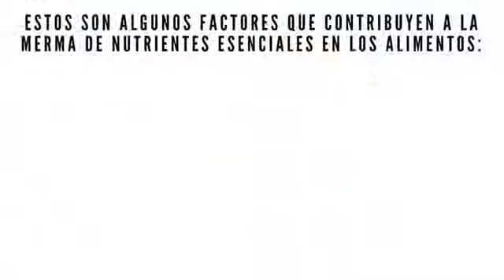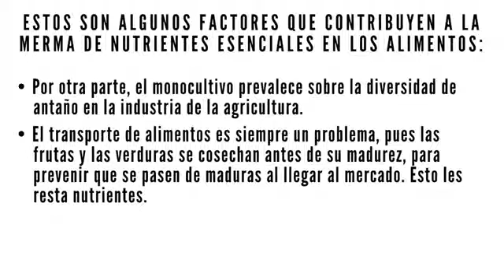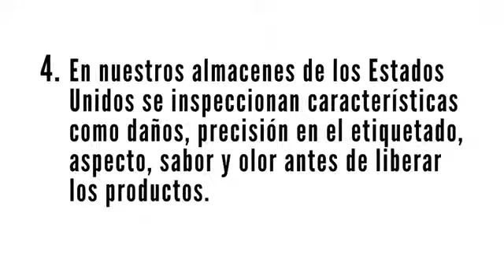Por qué necesitamos complementos alimenticios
Market America:
Porque estamos renunciando a la salud y a la vitalidad en favor de la gratificación que producen los alimentos ricos en grasas y azύcares. Comemos cada dia menos frutas y verduras saludables. Market España- prove formulas integrales y sinérgicas con base en las investigaciones actuals y de acuerdo expertos en la industria.